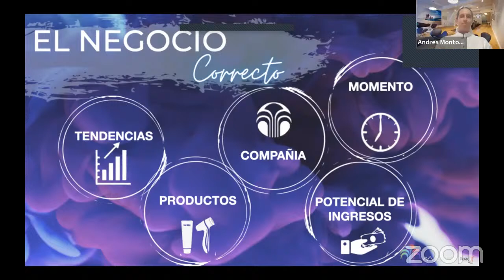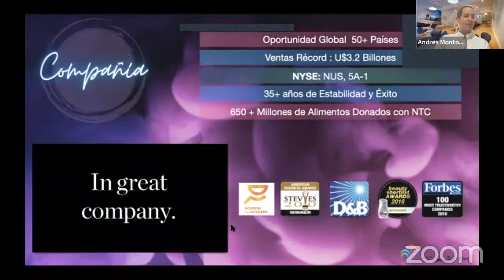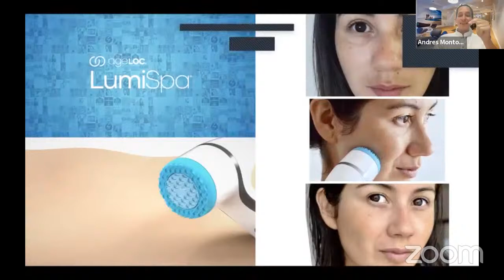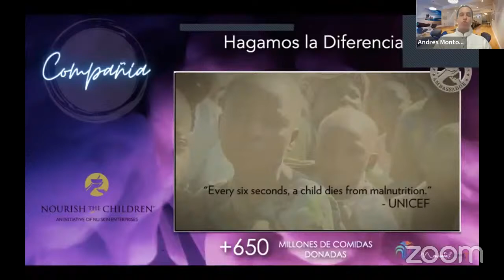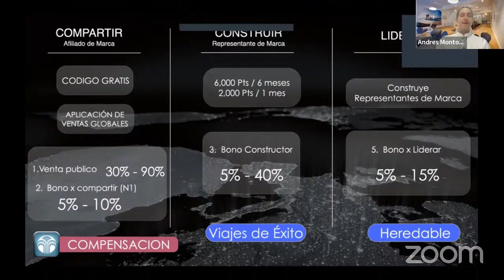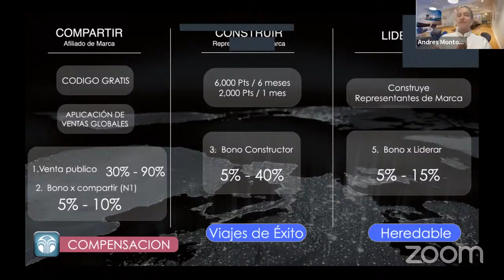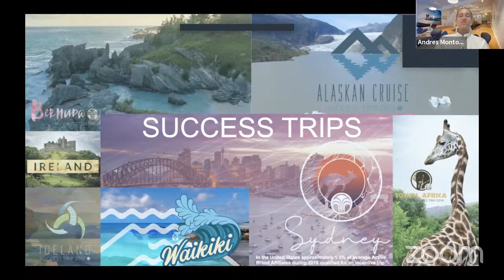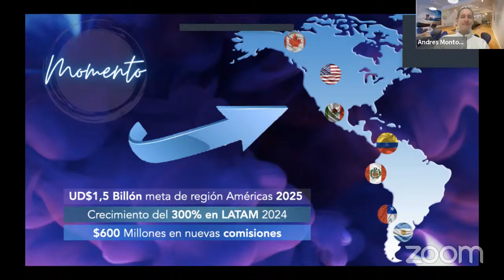Andres Montoya, Team Elite Platinum de NuSkin, presenta la oportunidad digital global del 2022